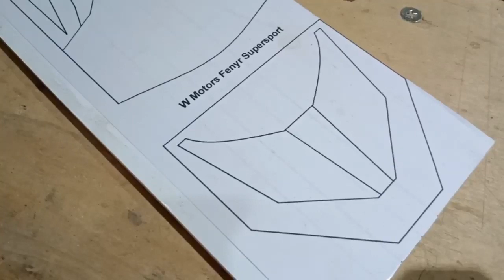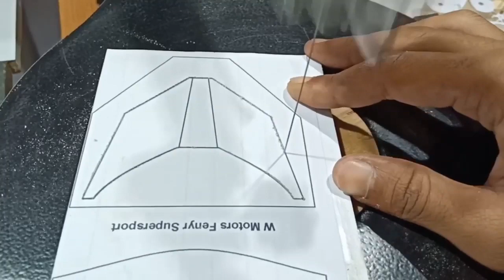Wooden Art - making wooden toy car - Fenyr Supersport